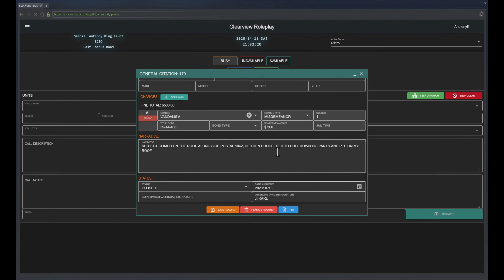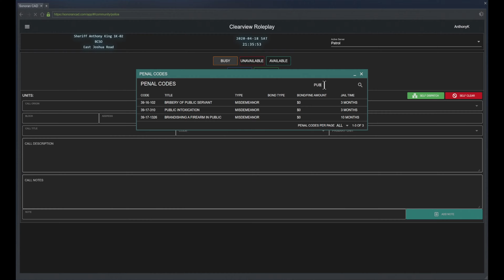Clear-view Roleplay | A day in the Life of the Sheriff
Our network:
Why should you partner up with Freedom?
Freedom is a very large MCN and they give a lot of your revenue. And you only need to be 13+!!!
--- Social & Other ---
2.OUR EQUIPMENT:
Elgato Game Capture HD
iMix 2nd Gen Ultra Compact 10000mAh High Capacity Portable Charger
CAD Mic
G2A the home of cheap games!!
3.EXTRA CREDITS :
ELGATO GAME CAPTURE
Fraps
Sony Vegas
Photoshop
GEazy
Logic
COMMENTS WITH STUPID REMARKS WILL NOT BE APPROVED!
Code Three Entertainment 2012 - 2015